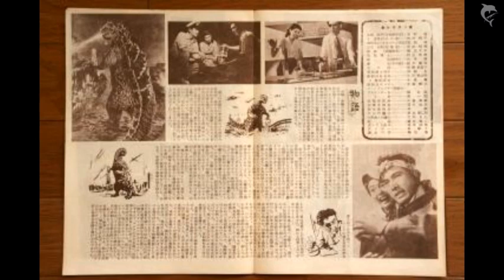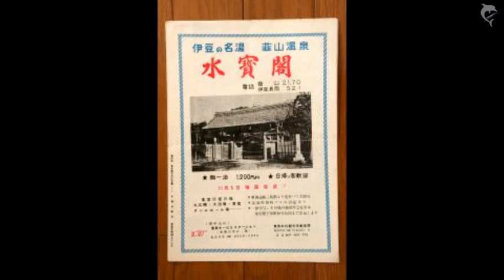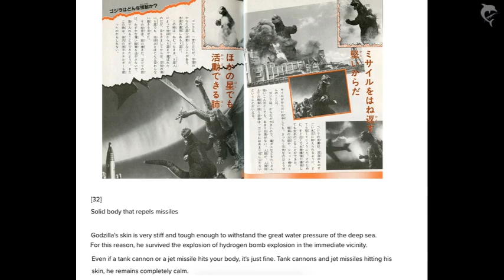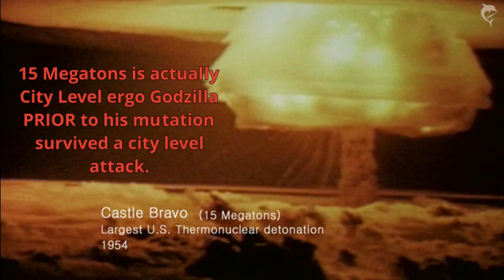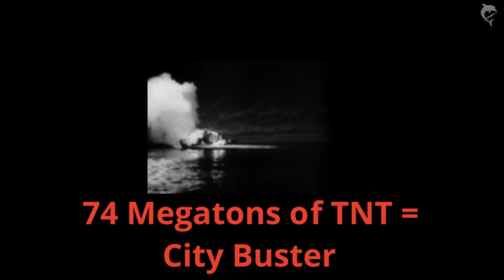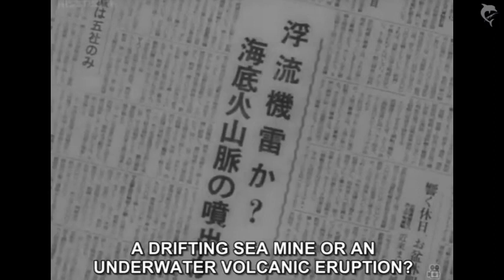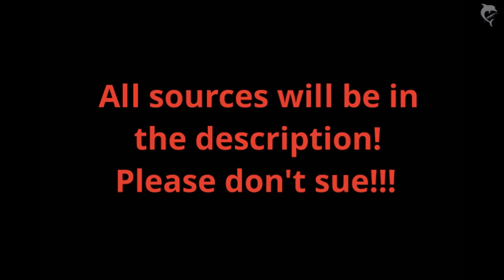(OUTDATED) How Strong is Godzilla 1954? A Walking Hydrogen Bomb Godzilla Power Scaling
The first part of my Godzilla Power Scaling series where I go more in depth in analyzing how powerful each Godzilla is as well as comparing how strong they are relative to each other! In part one we look back to where it all began in the 1954 original! This is more of a setup and introduction before we get into the real meat of power scaling since the next Godzilla should start with the same feats as the original.

All credit for the calc goes to the users on the Vs. Wiki site and of course thank the creators of the original movie for making these subtle details in the first place!

Here is another YT video that covered the same topic! Normally it would be weird to promote someone else's video, but I want to share the knowledge! Here is PowerCrunch's take on 54 Godzilla with much more technical calculations, he's covered things I forgot to mention/didn't notice in my research! I wanted to do my own take on this idea, so I avoided watching the video until after I made this, so I don't just make the same thing, but I recommend the watch regardless!